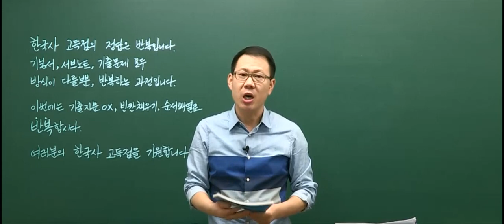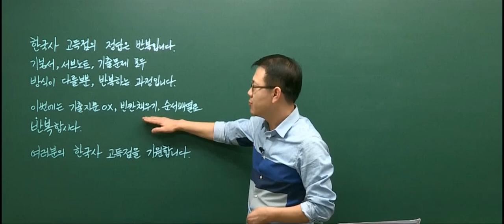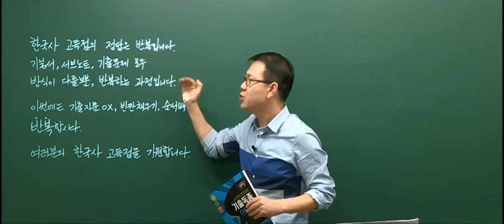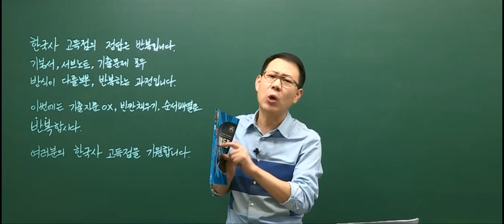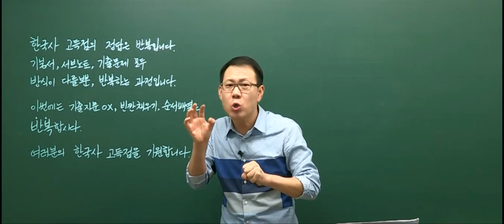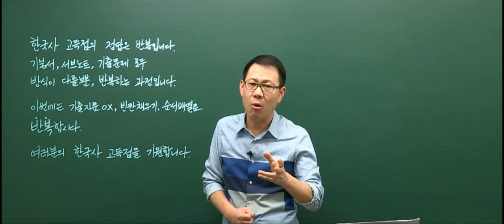2017 고종훈 공무원 한국사 파이널 약점 체크 OT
2017 공무원 한국사 파이널 약점 체크 (OX＋빈칸채우기＋순서나열) 강의 OT입니다.